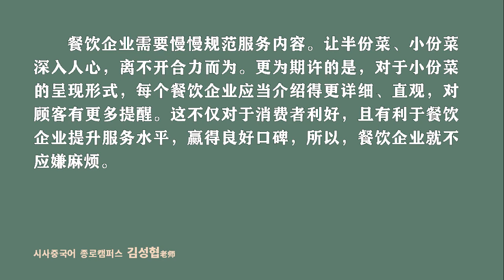【중국신문공부】 음식낭비, 이젠 그만!!!（遏制餐饮浪费）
北京青年报 2020년 9월 9일자 사설입니다.

코비드 19로 모든 수업 과정을 온라인으로 똑같이 참여하실 수 있습니다.

자세한 시간표는 아래 링크를 참조하세요!

더 최신의, 더 많은 뉴스를 원하시는 분들은

중국어 동영상 뉴스 강의의 최고봉인

스크린중국어 가보세요.

유료강의지만 절대로 후회하지 않는 선택이 되실 것입니다.

(1개월 3.5만/3개월 10만/1년 20만-모든 수업자료 스크립트,번역본,단어정리 제공)

한 달 20강의 최신 뉴스 강의가 정확한 발음의 중국어와 한국어로

펼쳐집니다. 중국어의 비약적 성장을 원하시는 분들의 많은 참여 기대해봅니다.